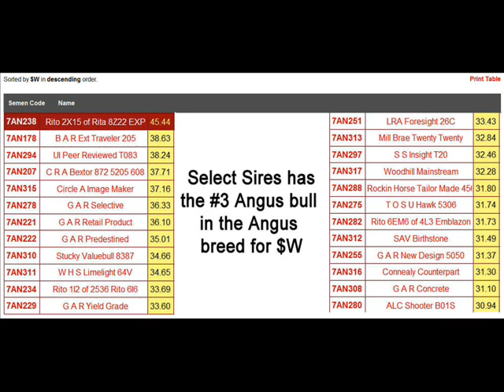Select Fall 09 Beef Summary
Select Sires Angus Bull Lineup Summary narrated by Aaron Arnett Beef Genetic Specialist